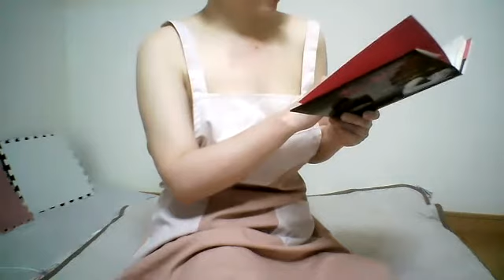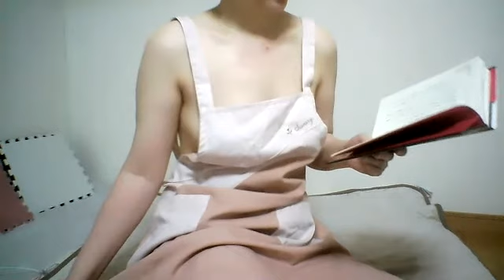naked 裸エプロンで「オーガズム・ライフ」をよむ、欲望を抑圧するのはつまらない